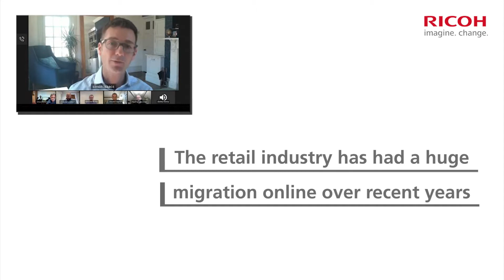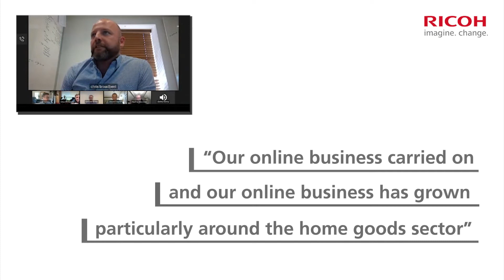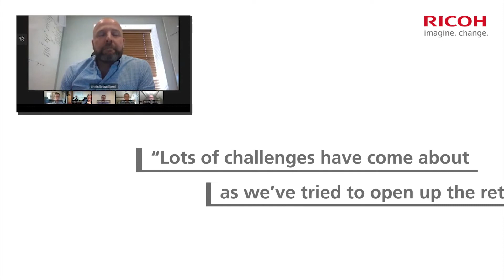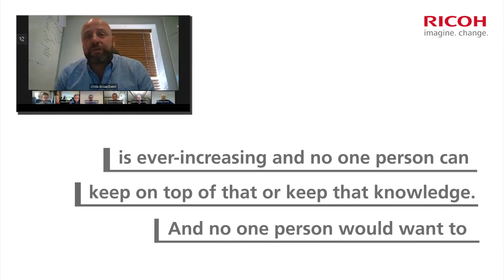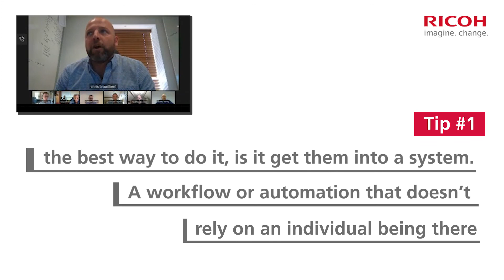Automation in retail with Chris Broadbent, Next PLC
To see or listen to the whole event on demand, please go

For more insights from Ricoh on working smarter in a rapidly changing world